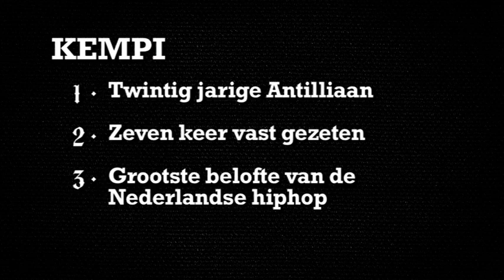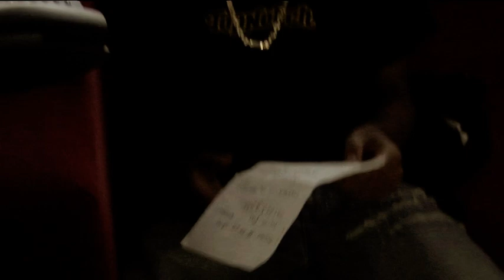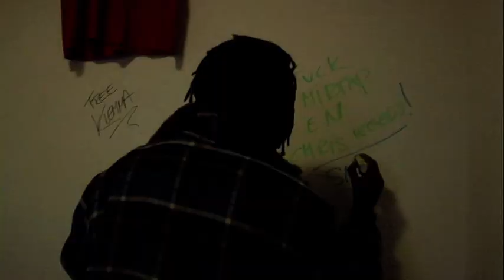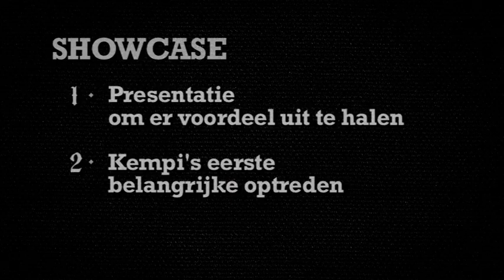Free Kempi (1/3)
De vrijspraak van Kempi in de rechtzaal van Den Bosch vormt het begin van de documentaire en is een nieuwe start in zijn leven. Kempi gaat aan het werk. Hij duikt de studio in en werkt intensief aan zijn debuutalbum. Dit combineert hij met optredens waar hij zijn geld mee verdient. Kempi wordt steeds bekender: hij geeft de straat een stem en veel jongeren zien hun gevoelens vertolkt worden door deze rapper uit Eindhoven.

Maar voor Kempi speelt ondertussen ook zijn leven op de straat een grote rol. Kempi krijgt dagelijks moeilijke keuzes voor zijn kiezen. Hij worstelt met zijn leven in een achterstandswijk waar de hoop op een goede toekomst zo goed als uitzichtloos is. Als zijn vriendin ook nog eens zwanger van hem raakt, weet hij dat hij zijn leven radicaal moet omgooien.

Top Notch brengt muziek uit van diverse populaire Nederlandse artiesten waaronder Broederliefde, Lil Kleine, SBMG, Ronnie Flex, SFB,  Fresku, Rico & Sticks, De Jeugd van Tegenwoordig, Typhoon en meer